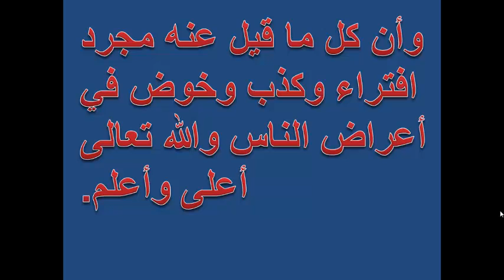تفسير رؤية البلح الرطب